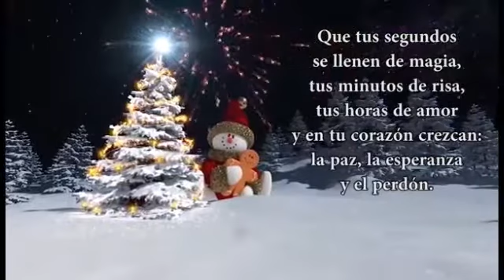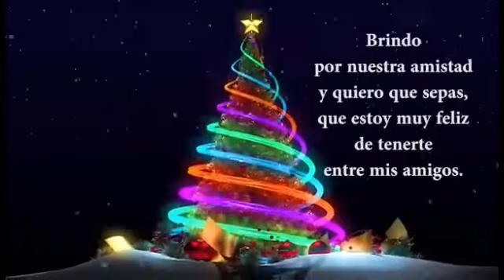(UTAU) Fuuga Koto - Song Of Eared Robot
Les deseo una feliz navidad Espero que les vaya bien en esta Navidad bellísima y en un año nuevo 2018 porque en 2018 se van a venir buenas cosas alegría Paz películas armonía y tener paciencia en lo que hagamos Gracias 2017 hasta luego vamos ahora con 2018 empecemos.

Saludos a : Nina The Killer , VersionLoid , MANGEL GRIL , Nightcore , DegoBom , Ayato Sakamaki , Laito Sakamaki Y Oars La Narradora 😍😍😍💕💕💕